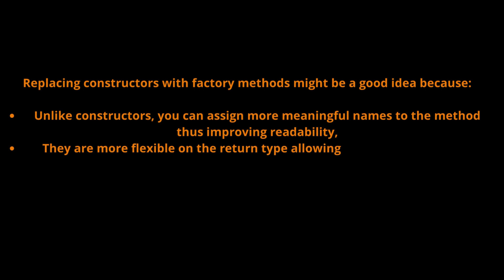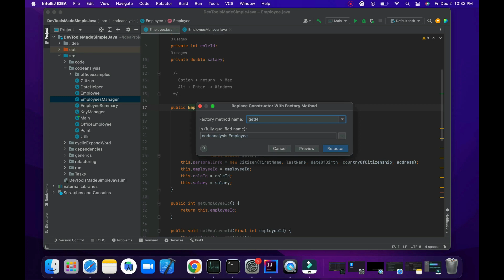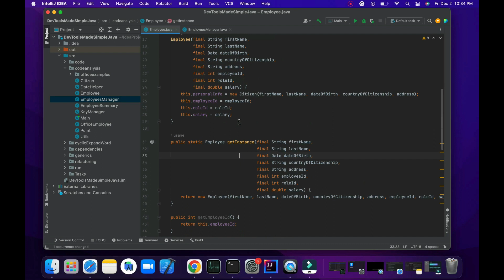Learn How To Replace Public Constructors With Factory Methods In Intellij!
In this Java design patterns tutorial, we go over how to quickly Replace public constructors with factory methods in IntelliJ.

Timestamps:
0:00 Theory
0:28 Practice
2:16 Curiosity & End